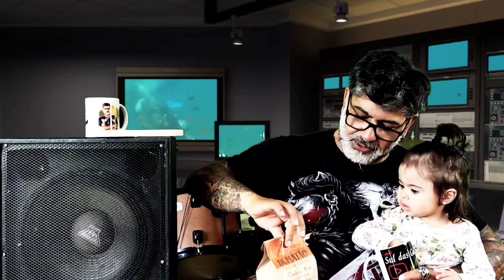C0LISÕ3S NA MG 290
Caminhão x Toró

Corolla x poste